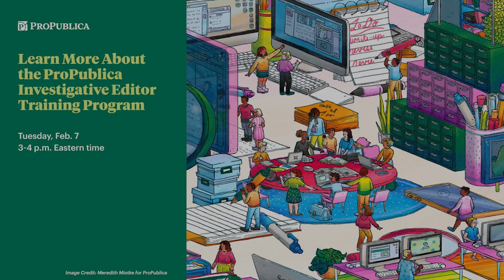Learn About ProPublica's Investigative Editor Training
In an effort to address the critical need to expand and diversify the ranks of investigative editors, ProPublica is hosting a one-year training program for talented news editors from across the country with support from Jonathan Logan Family Foundation.

Participants will learn how to guide reporters through complicated accountability stories, including challenges related to deciphering data, obtaining documents and engaging sources who have access to sensitive information or have suffered trauma. They will also learn how to work collaboratively with research, data and multimedia teams to elevate an investigative project and maximize impact potential. Apply and learn more about the program